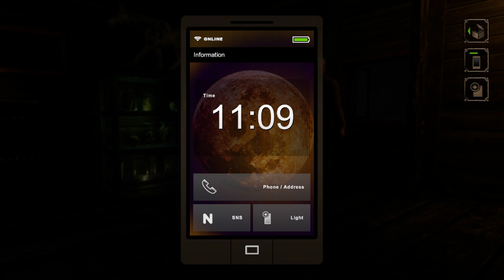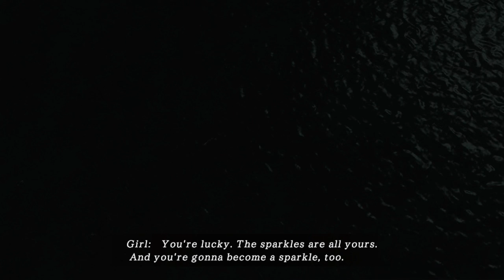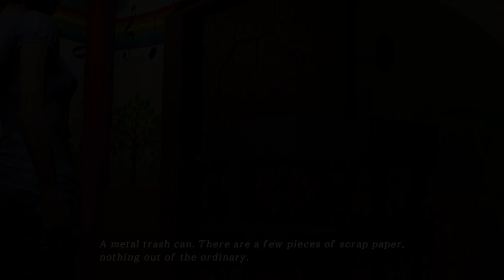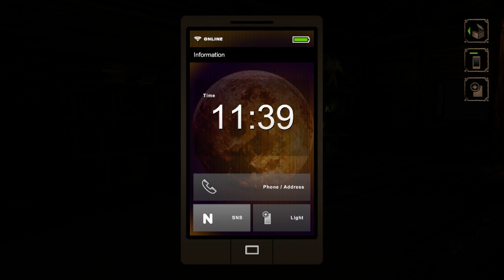NightCry [Part 10] The Second Bad Ending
A blind & commentated Let's Play / Playthrough / Walkthrough of the spiritual successor to the Clock Tower / Haunting Ground franchise, NightCry (aka Project Scissors). Directed by Hifumi Kono (director of the original Clock Tower), we join a crew of characters on the oceanic cruise liner, the Oceanus. We follow Monica Flores, Rooney Simpson, Leonard Cosgrove, Vigo Boradsov, Jerome Theruiau, & others between the Oceanus, a strange island, and more as a series of murders begin to take place, and a strange and supernatural entity known as the Scissorwalker comes to stalk and kill the people on the ship. Can we survive this point'n'click horror adventure? Can we get all the endings? Can we survive whatever other terrors may come bumping in the night? Let's find out in this Let's Play! Enjoy!